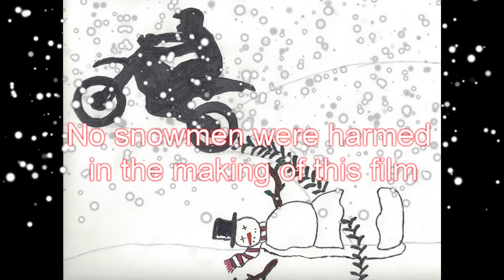2-UP ON THE V-STROM: SEQUIM BAY RIDE to JOHN WAYNE RV & MARINA, JUSTIN & MAGGIE RIDE a HONDA 650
Sequim Bay, Elk, John Wayne RV Park, and a dog riding a motorcycle in the snow and mud!!! While visiting family in Washington State we got a change in between snow storms to have a short, but very nice ride around Sequim, Wa.  Justin had picked up Maggie the Moto Mut for his riding buddy!  Good times!